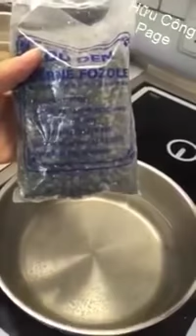Xem Xong Clip Này Bạn Có Còn Dám Ăn Chè Đỗ Đen Nữa Không?